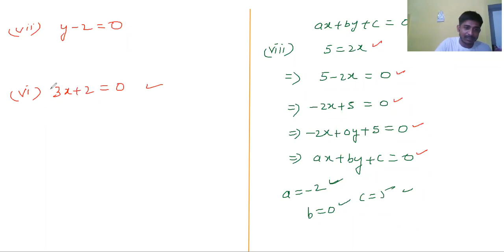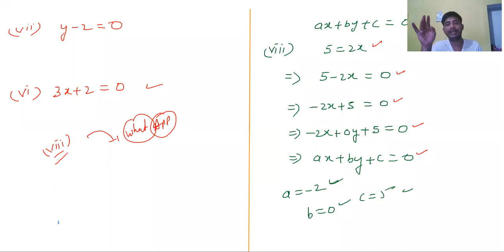linear Equations in two variables lecture 1